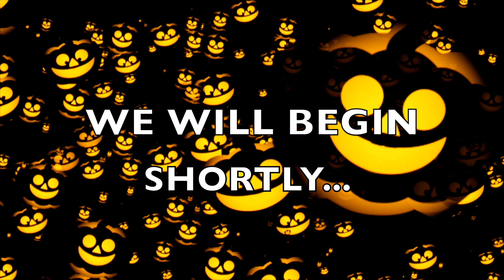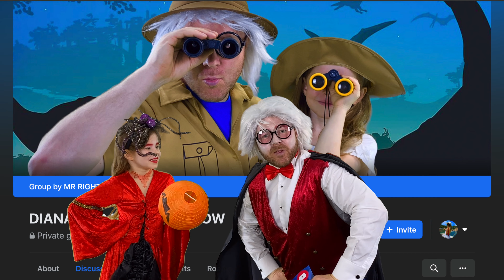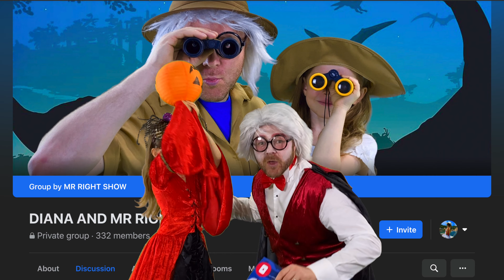Diana and Mr Right SHOW - Halloween Live Stream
Main Prize Draw Imoo Watch Phone worth £199

✅FACEBOOK GROUP 🌟DIANA AND MR RIGHT SHOW 🌟

❗❗❗PLEASE TYPE YOUR ANSWER ON THE FACEBOOK PAGE UNDER "Type your answer here"❗

Imoo kindly provided one Z6 Imo Smart Watch which will go to a lucky winner!

Main prize: Imoo phone watch Z6 with a dual camera worth £199

Complete Halloween Trail, Guess Mystery Word, enter Main Prize Draw to win Imoo phone watch Z6 with a dual camera worth £199

Looking for a Spooky🎃 experience or just a good time this Halloween? Take part in the first and LARGEST online Halloween Trail🕸️. PLAY FROM YOUR OWN HOME

Diana and Mr Right will take an online adventure solving quiz🗺️questions to uncover a Halloween👻 “mystery word.” Diana and Mr Right will need your help answering these quiz questions🔠. Using this mystery word, they will be able to solve the Halloween🎃puzzle. They are afraid as a monster has taken all their sweets. Only YOU😎 are able to help them guess the mystery word and recover their loot. If you submit a guess for the mystery word, we will enter you into our prize drawing.

Download a map🗺️ and instructions with tasks and clues for your child to follow⏭️. We will follow the trail and with your help, we will find the Mystery word💬 to solve the puzzle! Once they solve the puzzle, we will know who (or what) took all Halloween sweets and where they are hidden📍

Download the map, and instructions

PROGRAMM:
⭐️FOLLOW THE TRAIL🗺️
⭐️SPOT SPOOKY MONSTERS
⭐️COMPLETE ALL TASKS✅
⭐️ANSWER QUESTIONS AND COMPLETE MYSTERY WORD🔠
⭐️FIND HIDDEN SWEETS